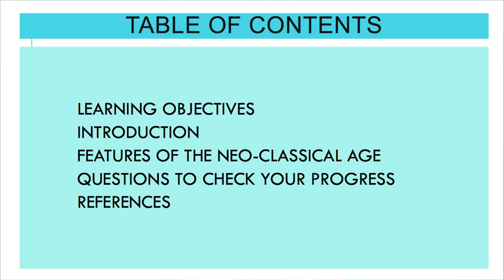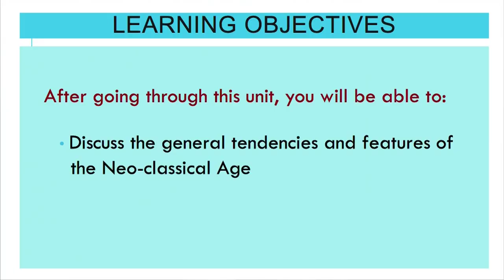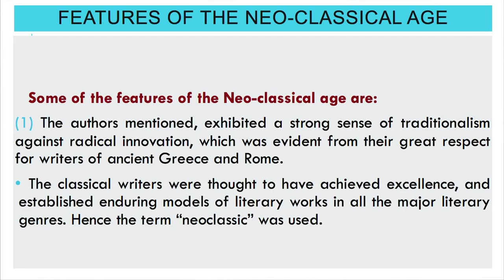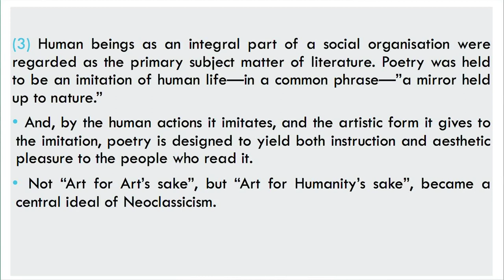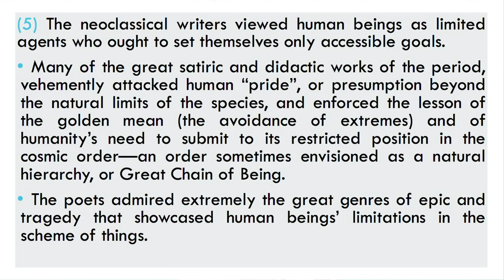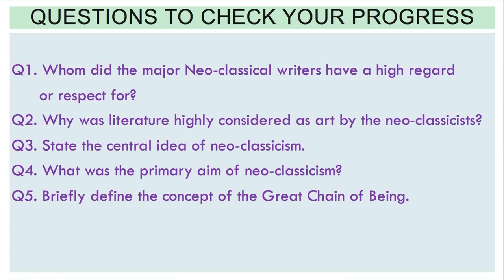MA_1st Semester_Block 3_Unit 12: THE NEO-CLASSICAL AGE -FEATURES OF THE NEO_CLASSICAL AGE